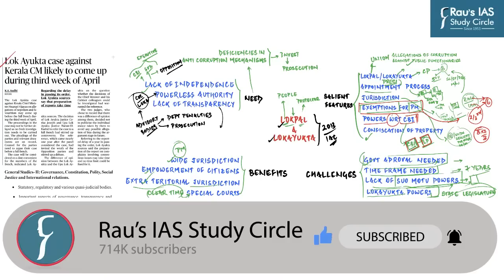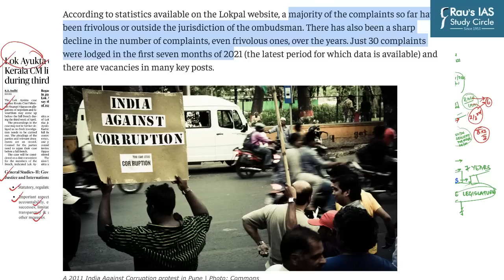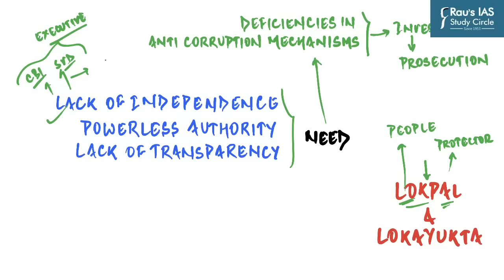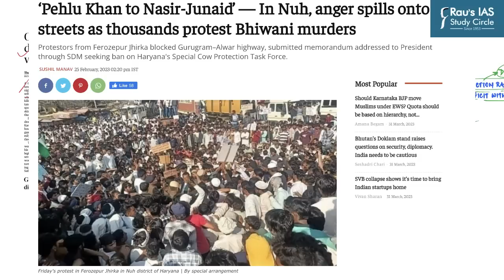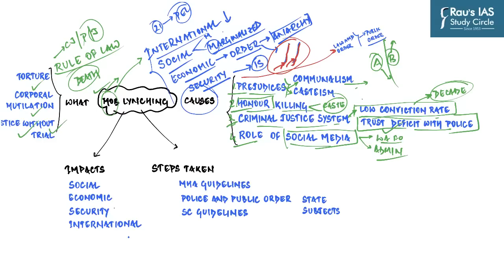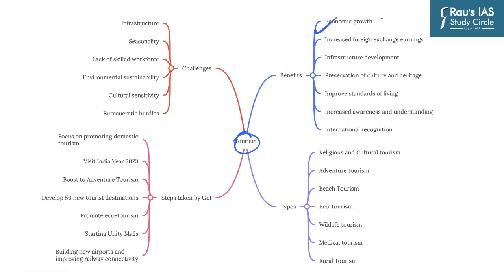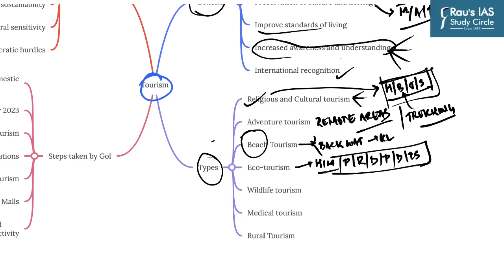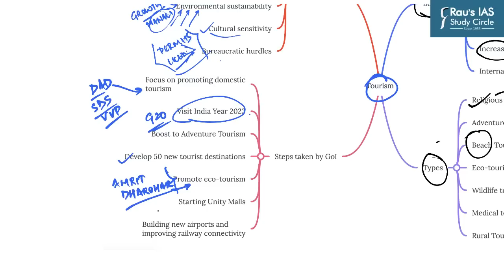The Hindu Analysis | 03 April, 2023 | Daily Current Affairs | UPSC CSE 2023 | DNS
Get all the important news and editorial analysis for UPSC IAS 2023 from THE HINDU newspaper with our daily current affairs Rau’s IAS DNS video lecture. We'll cover all the important news and editorials from 3rd April, 2023, including:
🎯LIST OF TOPICS
👉 1. Lokpal ad Lokayuktas – (Polity and Governance) - (00:17)
👉 2. Mob Lynching – (Internal Security) - (18:36)
👉3. Tourism – (Economy)- (32:23)

🎯Presented by: Mr. Vaibhav Mishra of Rau’s IAS Study Circle

🎯OUR COURSES